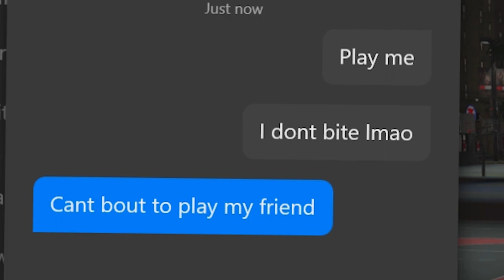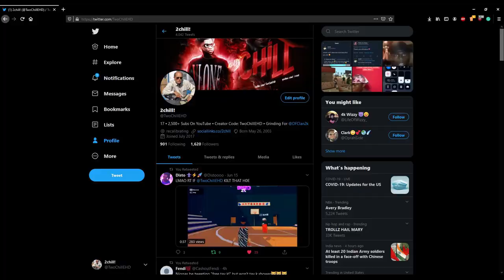mascot 2chill + 1v1 court = greatness on nba 2k20!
Background Music

Most of the music you hear in the background of my videos are instrumentals made by me or my dad, but when I don't use those these are the instrumentals I use instead enjoy!

Elgato Game Capture Card HD60 S

Blue Snowball iCE Condenser Microphone

MY TAGS (Ignore these I got to get noticed somehow lol.)

BEST JUMPSHOT NBA 2K20 BEST JUMPSHOT NBA 2K20 GREEN JUMPSHOT NBA 2K20 WET JUMPSHOT NBA 2K20 JUMPSHOT FOR MYCAREER NBA 2K20 JUMPSHOT FOR PRO AM NBA 2K20
WET JUMPSHOT FOR PLAYMAKERS NBA 2K20
WET JUMPSHOT FOR SHARPSHOOTERS NBA 2K20